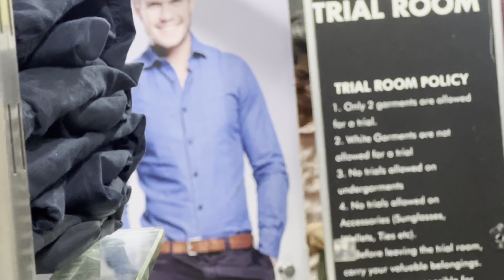Mukund Walvekar Vlog❤️